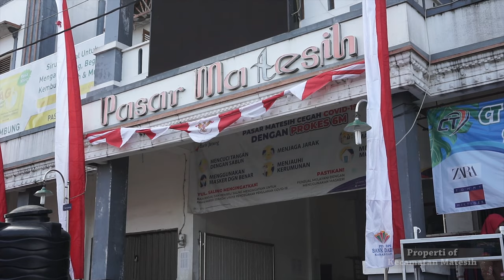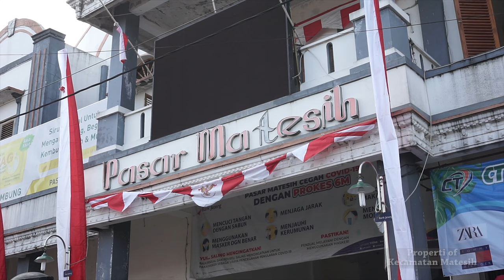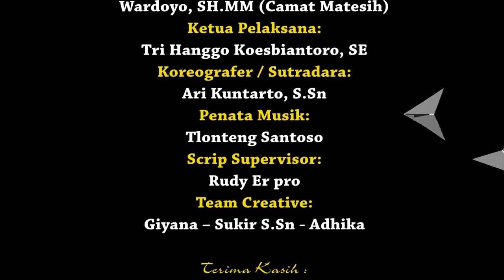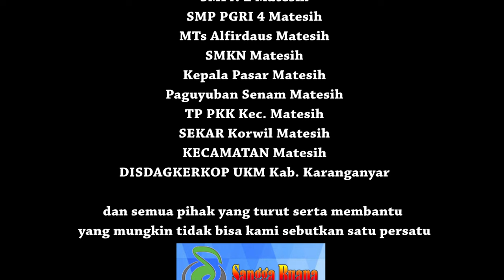Flashmob KRENTEGSIH / Matesih - Karanganyar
Video ini menceritakan semangat dan keyakinan masyarakat matesih dengan segala potensi , Sumber daya alam untuk terbang tinggi menggapai mimpi, mewujudkan masyarakat matesih yang makmur dan sejahtera.
      Tarian ini di ilhami dari lagu karangan Bpk. Wasimin ( Sangga Buana ) yang berjudul “ Ayo Ke Matesih “Sehingga terwujud tarian kreasi baru dengan Judul “ Krentegsih “
Krenteg:  Keyakinan / Semangat
Sih : Diambil dari kata Matesih
       Diawali pecutan/Cambuk yang mempunyai makna bahwa pecut/cambuk itu bila tidak digerakkan maka tidak akan berbunyi, dengan maksud pecutan Semangat masyarakat harus digerakkan dan didorong dengan kekuatan biar lebih maju menuju kemakmuran.
       Makna dari pesawat kertas untuk mengenalkan masyarakat matesih dari berbagai segi mulai dari Budaya, Kesenian, Pariwisata dan hasil bumi ke Ranah Nasional Maupun Internasional.

* Penasehat:
Tutik Rushandini Wasimin
Wardoyo, SH.MM (Camat Matesih)
* Ketua Pelaksana:
Tri Hanggo Koesbiantoro, SE
* Koreografer / Sutradara:
Ari Kuntarto, S.Sn
* Scrip Supervisor:
Rudy Er pro
* Team Creative:
Giyana – Sukir S.Sn - Adhika

                           Terima Kasih :
Bupati Karanganyar
Bpk.Drs. H. Juliatmono, MM
Tutik Rushandini Wasimin
POLSEK Matesih
KORAMIL Matesih
DISDIKBUD Kabupaten Karanganyar
KOMINFO Kab. Karanganyar
DLLAJ Kab. Karanganyar
KORWIL CAM Bidang Pendidikan Kec. Matesih
SMPN 1 Matesih
SMPN 2 Matesih
SMP PGRI 4 Matesih
MTs Alfirdaus Matesih
SMKN Matesih
Kepala Pasar Matesih
Paguyuban Senam Matesih
TP PKK Kec. Matesih
SEKAR Korwil Matesih
KECAMATAN Matesih
DISDAGKERKOP UKM Kab. Karanganyar